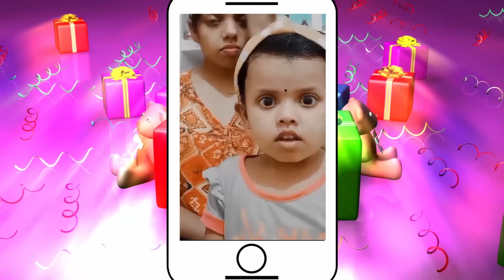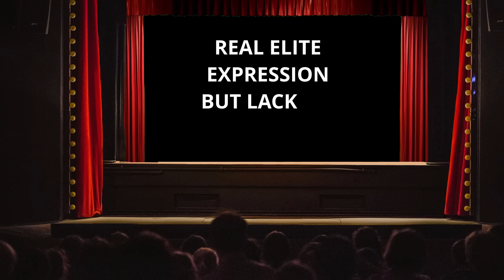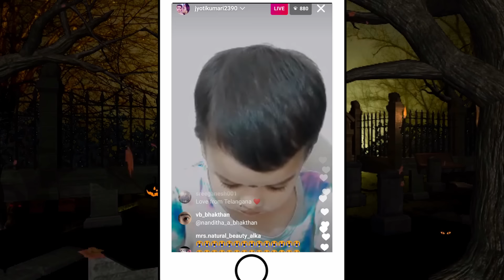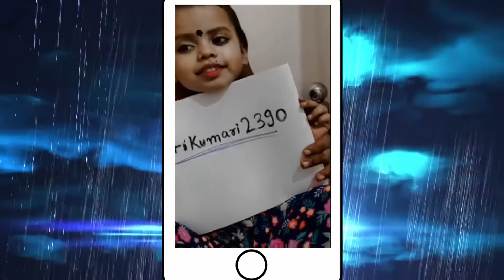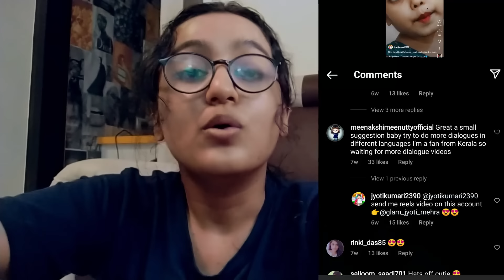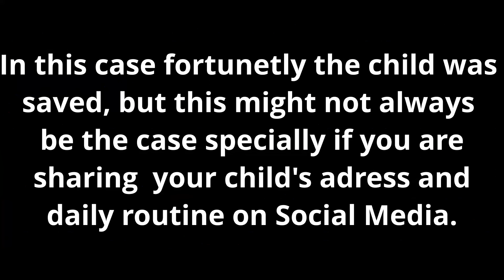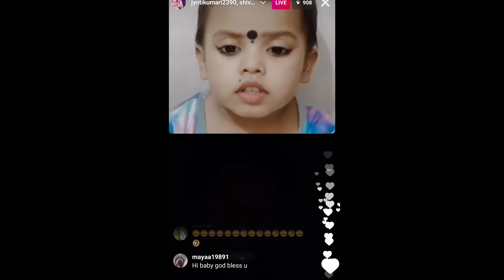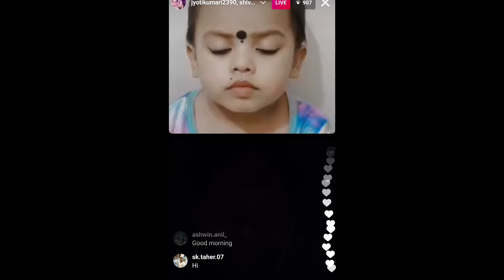The 5 year old Influencer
Please don't spread hate towards anyone in this video.